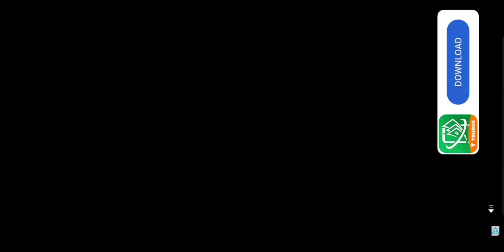કેરેજ વાળા ટ્રેક્ટર | mobile games carriage water tractor games video